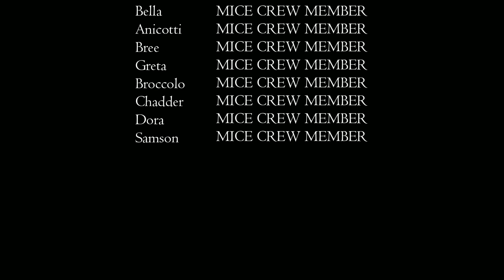Beardo P.I. - Be Careful - Animal Crossing: New Horizons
In today's episode of Beardo P.I. The Series, Leo the one who hit Molly in the hit and run accident is captured and put back in the mental facility.

Links to past Beardo P.I. Short Films

Links to Beardo P.I. and Walker's story

Song Info
Songs Licensed From: Soundstripe

Song Title: I'm Beside You
Written By: Adrian Dominic Walther
Performed By: Adrian Walther
Produced By: Adrian Walther
M0YUIK72Y8XVKUZG

Song Title: Caravan Macabre
WB7IE21UGDJN7TQW
Song Title: Right Behind You
18OQOPQIWG7BBIII
Song Title: All That Remains
HG7TK5JAAGRPNAP9
Written By: Matthew Wigton
Performed By: Wicked Cinema
Produced By: Wicked Cinema